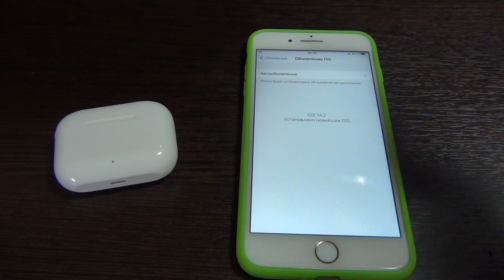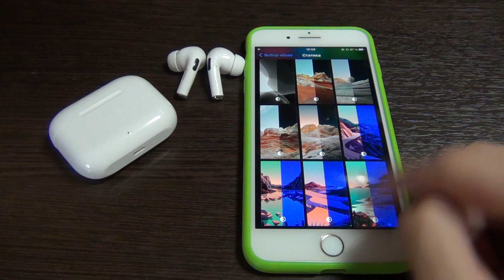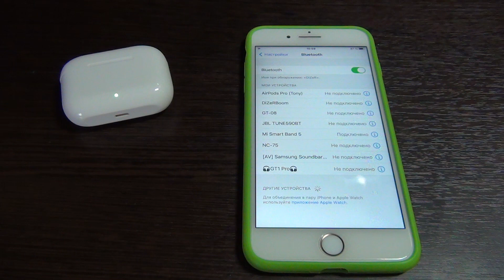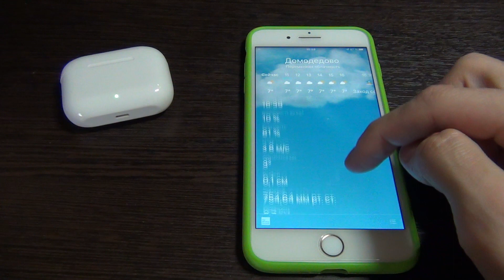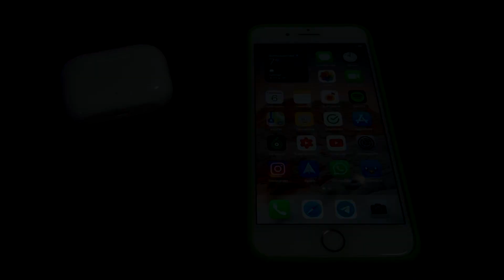Вышла iOS 14.2 - Что нового?